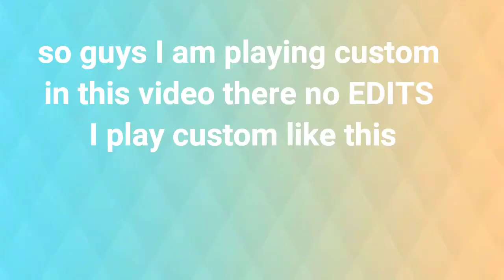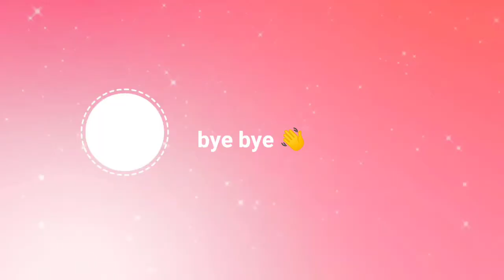PLAYING CUSTOM ROOM WITH PRO SUBSCRIBER || GARENA FREEFIRE 2021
Guys in today's video I am playing FREE 🆓 fire

Don't ignore this

ignore this tags... if you can .

MUST watch

ABOUT MYSELF :-
My name is Souvik Dagupta
I am a pure indian 🇮🇳🇮🇳

JAI HIND 🇮🇳🇮🇳